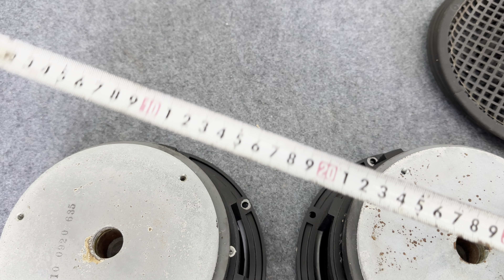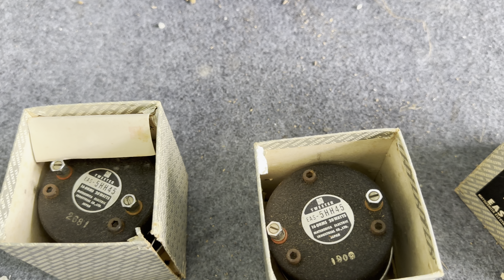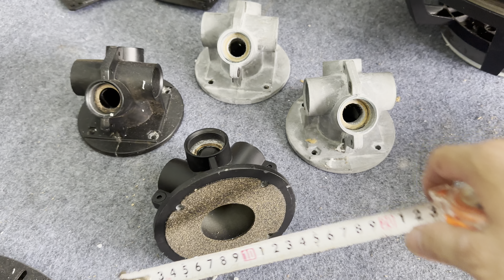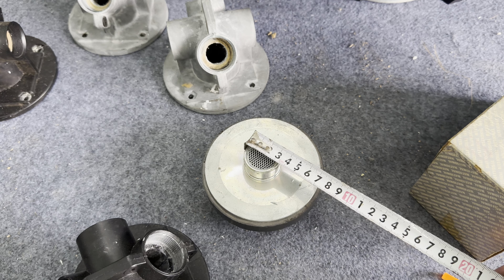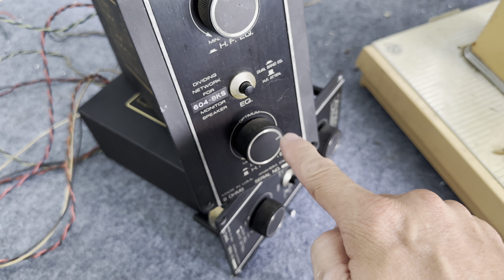Thanh Lý Giá 800k Một Cập adap - Loa Altec Lansing Đồng Trục Bát 40cm/ Việt Audio 0963721519